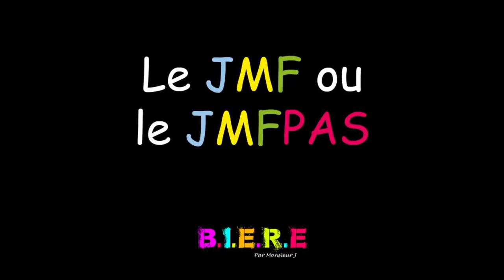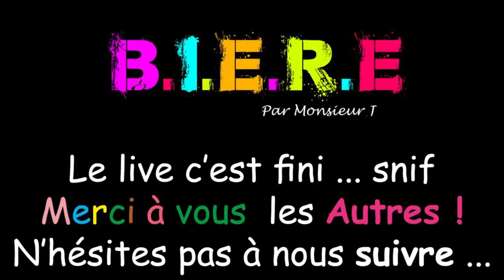BIERE l'émission par monsieur J avec Sexopsycho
Le mercredi 17 mars 2021 21h on était avec Sexopsycho !
Sexualité et psychologie avec simplicité, humour et du plaisir !